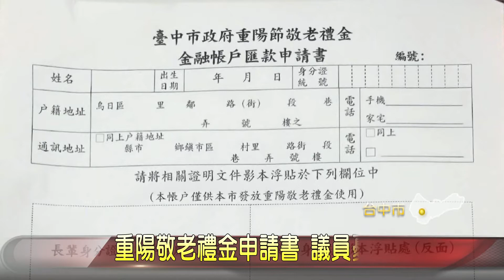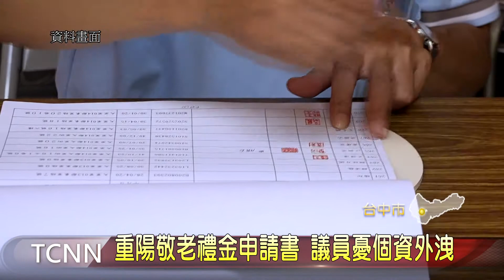大台中新聞-重陽敬老禮金申請書 議員憂個資外洩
為了展現對長輩的敬意，台中市政府每年都會發放重陽敬老禮金，今年發出一張敬老禮金金融帳戶匯款申請書，由鄰長送到家戶，讓長輩填寫，但不僅身分資料全要寫得清清楚楚，連金融存簿都要提供，有長輩憂心個資外洩，部分綠營議員也痛批市府的作為根本是助長詐騙。 「以上新聞可由top NEWS APP收看」